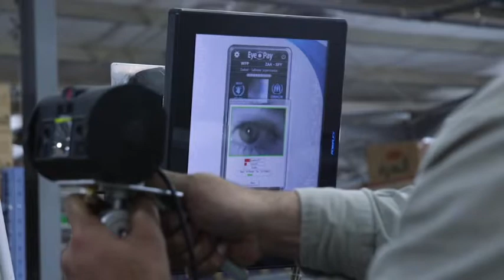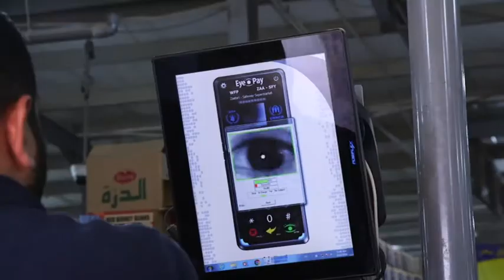Scan eyes, give rations : UN refugee camps in Jordan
The UN camps for Jordan refugees have established the blockchain-based system to keep record of ration and aid supplies taken by each person. This technology has lowered the risk of fraud by middlemen. Earlier, this system was used to keep a record of cryptocurrencies like bitcoin.